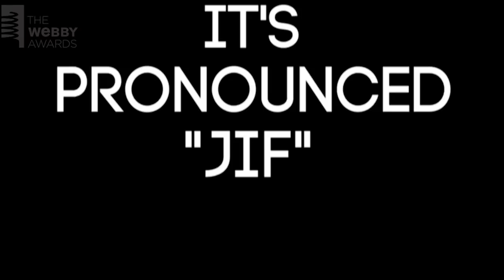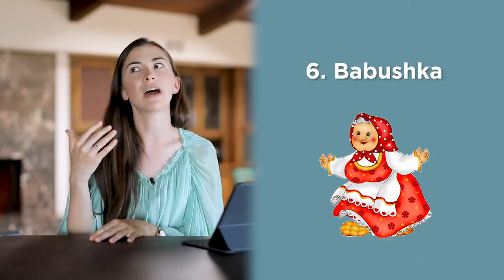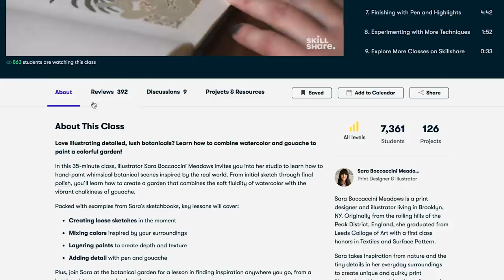21 English words you’ve probably been mispronouncing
21 common English words that are difficult to pronounce

There are 1.8 billion people in the world speaking English and everyone is kind of adding something to the language and starting to mispronounce words. We hear somebody using the wrong pronunciation and start to do the same. If you are interested to find out what kind of words you've been mispronouncing all this time and if you want to speak English like a native without any mistakes, keep watching this video!

Words used in this video: GIF, salmon, prerogative, bruschetta, espresso, babushka, pizza, Wednesday, Greenwich, Reading, genre, police, often, stomach, meme, niche, sugar, cocoa, raspberry, bowl, status

"Simple Productivity: How to Accomplish More With Less" by Greg McKeown

Time codes:
0:00 Intro
0:39 GIF, salmon, prerogative
1:58 Bruschetta, espresso, babushka
3:07 About Skillshare
4:17 Pizza, Wednesday
4:55 Two words that don't follow the logic
5:20 Genre, police, often
6:15 Stomach, meme, niche
7:07 Sugar, cocoa, raspberry
8:14 Bowl, status